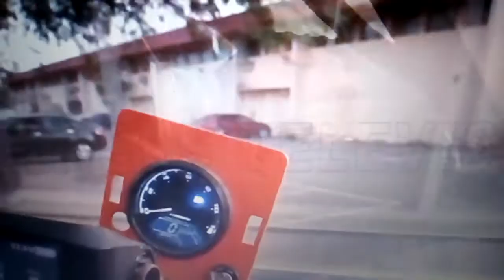Solar Powered Vehicle made in Senegal 🇸🇳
The solar vehicle is nicknamed the ''Gazelle''. It is capable of charging electronic items such as mobile phones and laptops while driving.